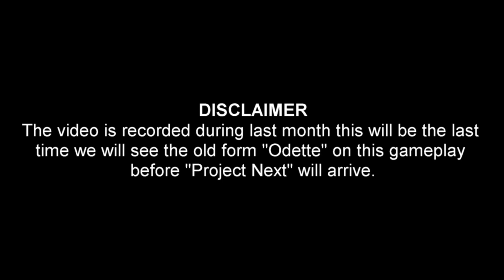THE SWAN PRINCESS: ODETTE (MOBILE LEGENDS GAMEPLAY)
Developer: Moonton

Engine: Unity

Publishers: Moonton, VNG Game Publishing

Genres: Multiplayer online battle arena, Mobile game